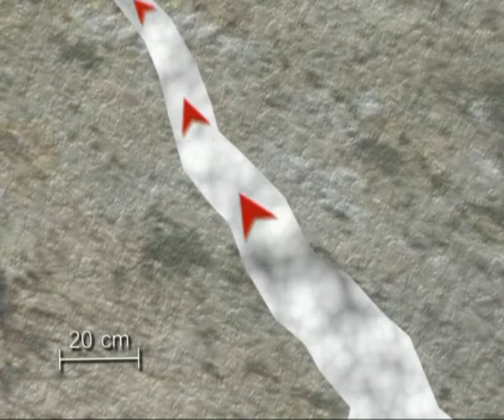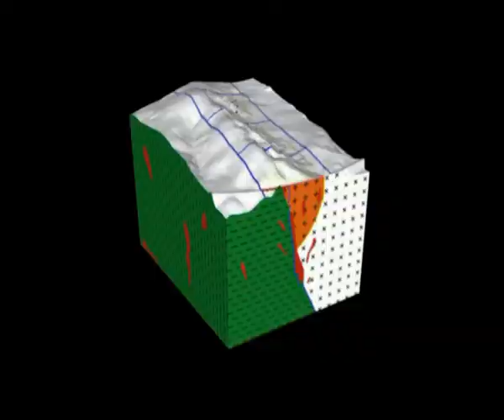Formação do Ouro